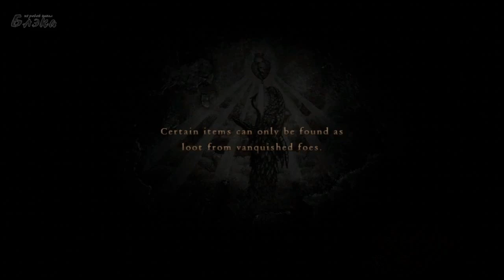Dragon's Dogma серия 4 По следам Квины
Dragon's Dogma — ролевая игра, разработанная и изданная компанией Capcom в версиях для PlayStation 3 и Xbox 360. Игра предоставляет открытый мир в фентези сеттинге, в дополнение к hack and slash и survival horror элементам, и была выпущена 22 мая 2012 года в Северной Америке, 25 мая 2012 года в Европе, и 24 мая 2012 года в Японии. Игра была разработана сотрудниками, ранее работавшими над такими проектами Capcom, как Resident Evil, Devil May Cry, и Breath of Fire.